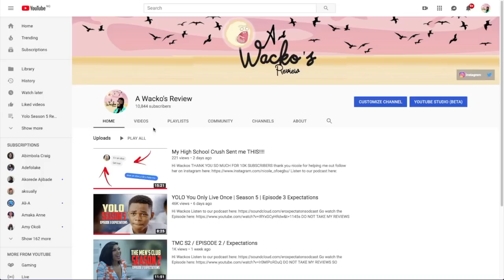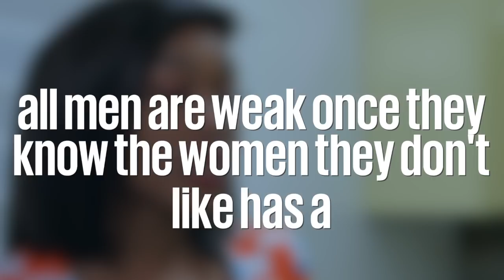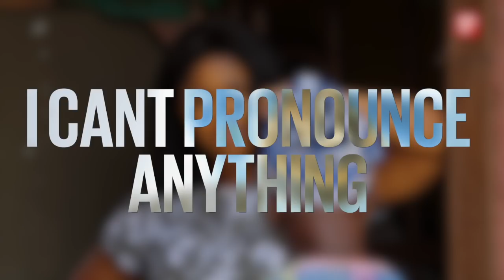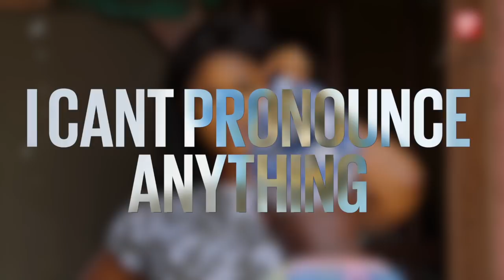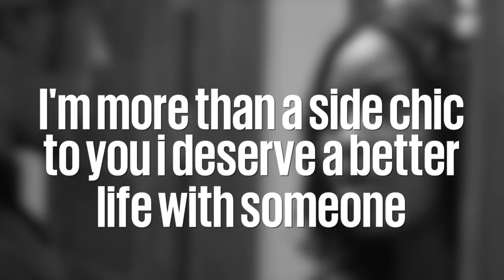THE MEN'S CLUB / EPISODE 4 / Expectations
Hi Wackos